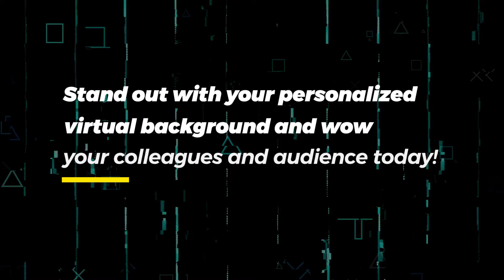Personalized Virtual Backgrounds: Unlock Your Most Professional Self While Working From Home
The new normal has pushed almost everyone around the world to adapt to work from home setups. Meetings, seminars, even classes are now held on Zoom, Skype, and other video conferencing applications.

While some people have the time, energy, and extra budget to spruce up a dedicated workspace at home, not everyone has this luxury. The reality is that some WFH setups are a single table and chair in an awkward corner of the house and no matter what you do, the kitchen is seen in the background, your dogs bark every single time you join an important meeting, and your kids’ toys are cluttered somewhere behind you.

In this video, I introduce a new service offering to help those working remotely gain back their professionalism despite the many challenges of working from home.

These Personalized Virtual Backgrounds solve multiple problems such as tidying up your appearance for important video calls all while promoting your personal brand’s visual branding by displaying your logo and name!

It’s the same professionalism and with endless interior design possibilities without all the construction hassle and heavy costs! Give it a try today!

For more information and a FREE consultation on how to put the tips found on this video in action, schedule a discovery call with me through this

My brand creative consultancy, The Rolling Media, and I can be of assistance. We help creative entrepreneurs build and monetize their personal brand expertise and impact online using strategic design and creative content.

Let’s get your brand rolling!
Jozelle

🦋▬▬▬▬▬ Useful Links ▬▬▬▬▬ 🦋
👀💻 Take my Skilz course and Learn how to build your own 7-figure mega-brand in 2 hours